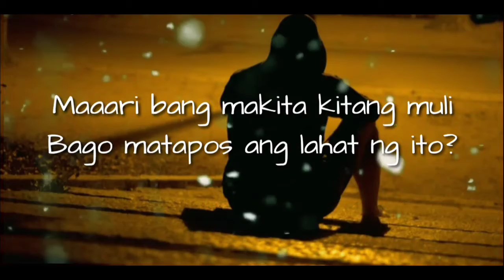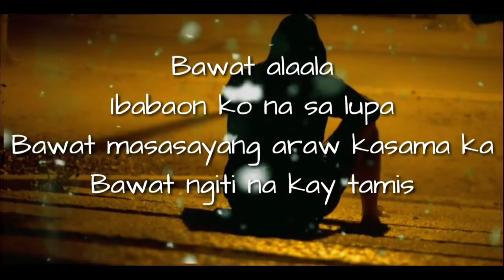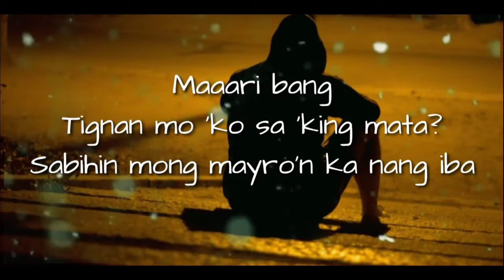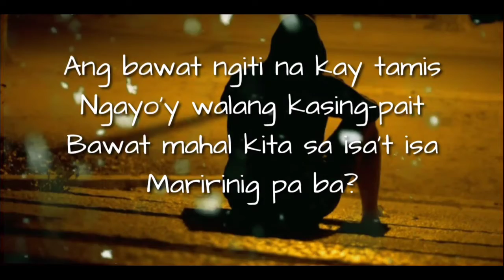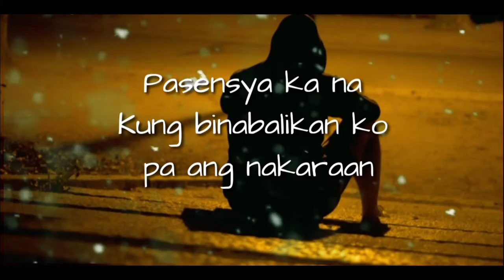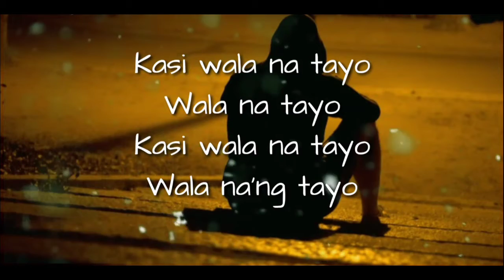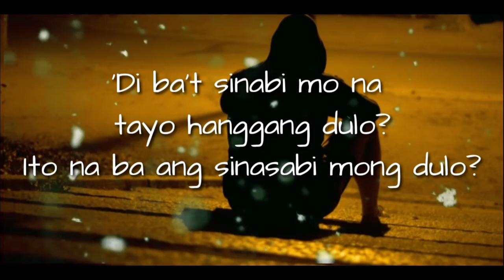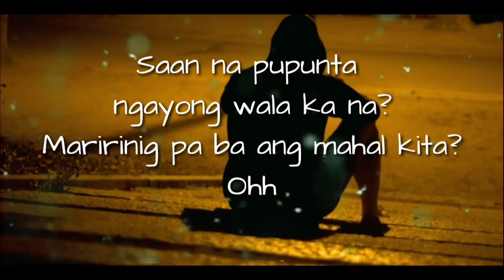MAARI BA - Wilbert Ross Cover | Jann Earl Vlogs